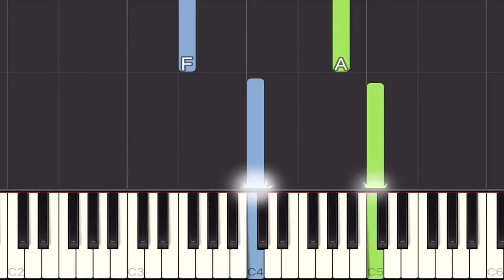Linkin Park - Leave Out All The Rest Piano Tutorial | Easy